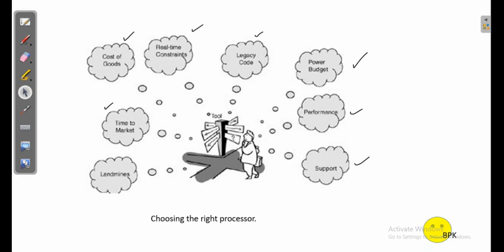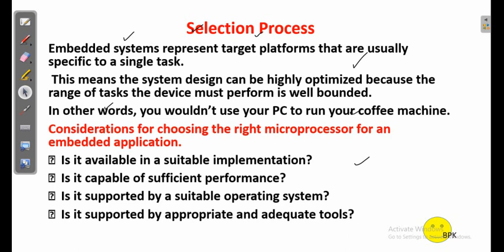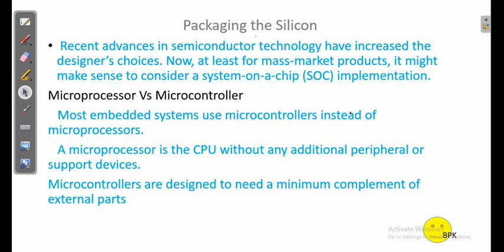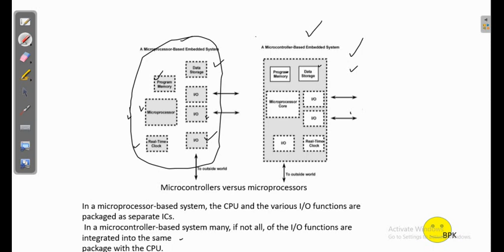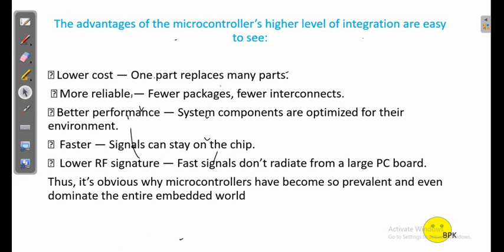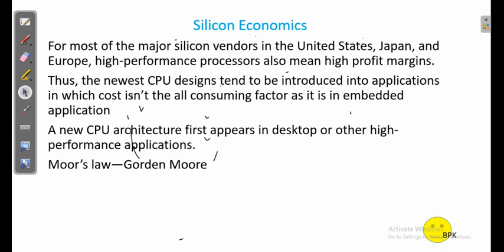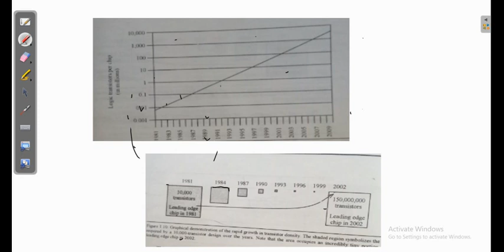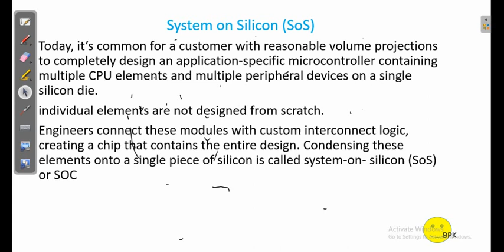Selection of Microprocessor